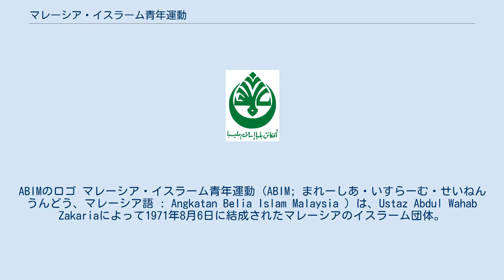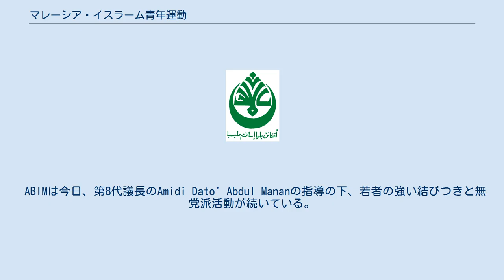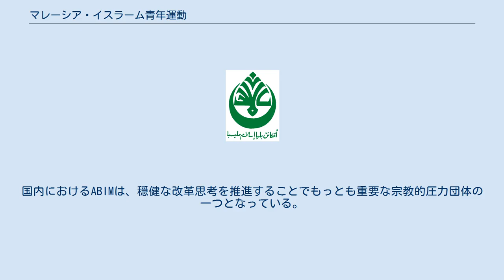マレーシア・イスラーム青年運動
ABIMのロゴ マレーシア・イスラーム青年運動 (ABIM; まれーしあ・いすらーむ・せいねんうんどう、マレーシア語 : Angkatan Belia Islam Malaysia ) は、Ustaz Abdul Wahab Zakariaによって1971年8月6日に結成されたマレーシアのイスラーム団体。
後に副首相、財務相、野党連合の指導者を歴任するアンワル・イブラヒムが代表を務めていた団体として知られている。
 ABIMは、国際的なイスラーム復興の傾向の中、マレーシアで組織された。
とりわけ、イスラーム教徒の学生集団であるマレーシア・イスラーム学生全国協会 (PKPIM) が中心となって組織されたABIMは、貧困層に対するチャリティー活動や教育プログラムを通じてイスラームの推進をはかった。
私立学校であり「インスティテュート」との呼び名で知られているヤヤサン・アンダ (Yayasan Anda, 「あなたの財団」の意味) が、イスラーム教育を推進する中心的な拠点となった。
ABIMの人気は、若者たちの間で広がった世俗化と西洋化への懐疑によって支えられた。
ABIMは、イスラーム教徒の学生によるDawah (ダーワ活動) への参加を支援し、マレーシアにおける教宣活動の初期段階で重要な役割をはたした。
 ABIMは1970年代後半に最盛期を迎えた。
ABIMは、教宣の手法を通じて根本的で本当のイスラームの教えへの回帰を唱えた。
 1980年代の10年間は、政府との「国家建設におけるパートナーシップ」というコンセプトを通じて、新しいアプローチを行った。
「内部からの改革」としても知られるこのアイデアは、大いなる成功を経験した。
とりわけ、もともとはABIM年次総会で提示されたイスラーム大学とイスラーム銀行の設立というアイデアが、実際にマレーシア国際イスラーム大学 (1982年設立) やマレーシア・イスラーム銀行 (1983年起業) という形で実際に実現していった頃が、ABIMにとって成功を経験した時期である。
 名目上は政治団体ではないものの、ABIMは、政府はイスラームの原理によるコンプライアンスに基づく良き統治ができていないとの観点から、一貫して政府批判を行った。
メンバーは、1986年までは4万人にであったが今日は6万人に拡大している。
ABIMのミッションに対し、マレーシアのイスラーム教徒が継続的に支援している。
 ABIMは今日、第8代議長のAmidi Dato' Abdul Mananの指導の下、若者の強い結びつきと無党派活動が続いている。
ABIMは、その宗教的正統性を高め、多くのイスラーム諸国の国際NGOとの関係を保つことで、国際的な認識をえる運営を行っている。
国内におけるABIMは、穏健な改革思考を推進することでもっとも重要な宗教的圧力団体の一つとなっている。